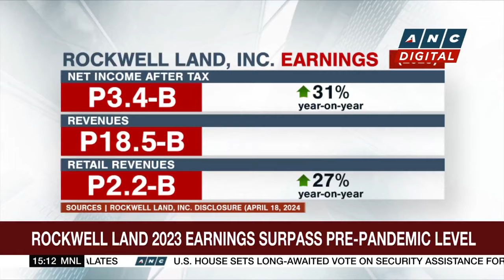MMDA urged to temporarily suspend apprehension of e-vehicles plying NCR roads | ANC